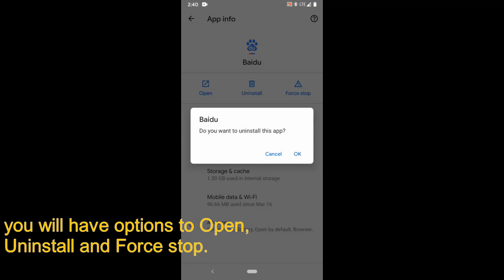How to uninstall apps from Android device Settings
How to uninstall apps from Android device Settings step by step video